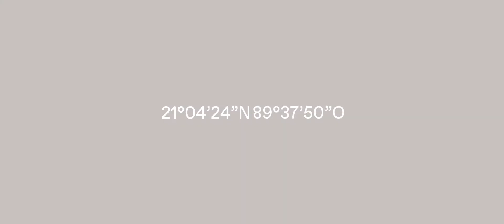Casa en venta al Norte de Mérida, Laja.